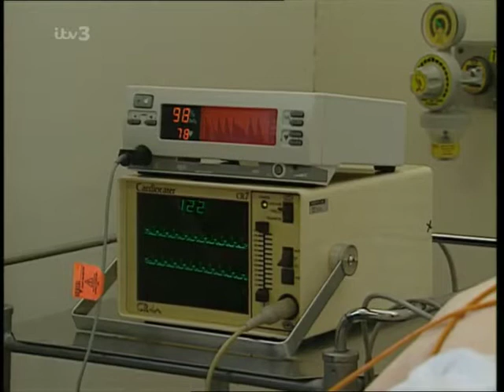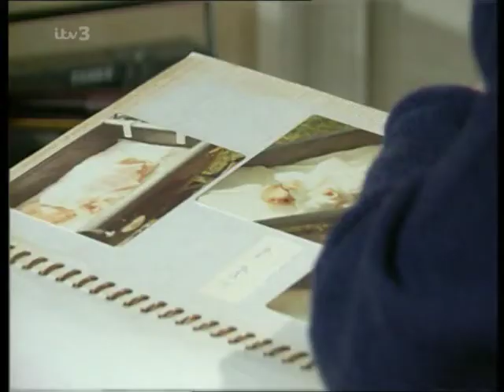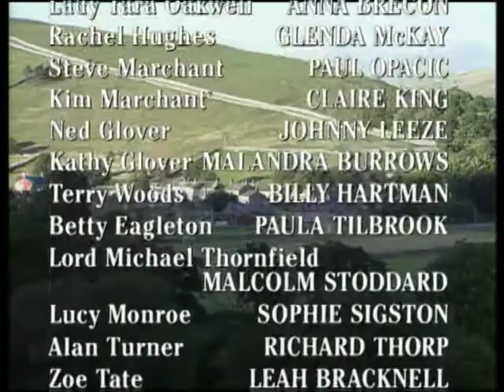Emmerdale 16th September 1998 Full Episode